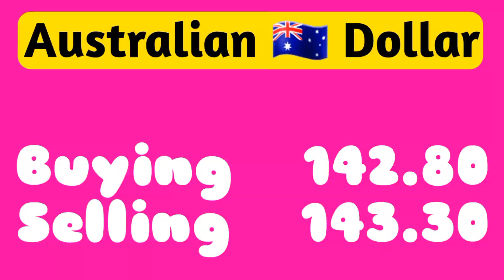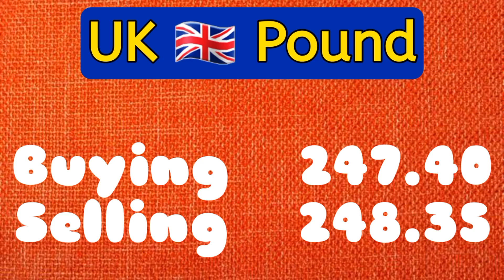Currency Rates Today | Today Currency Rate in Pakistan | 24-06-2022 Dollar Rate